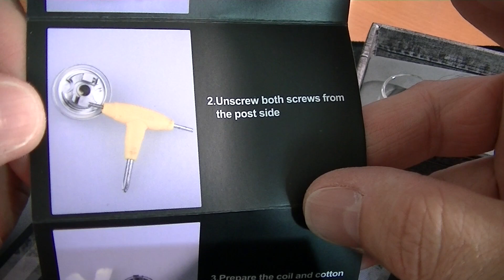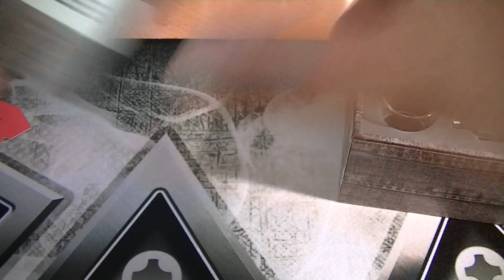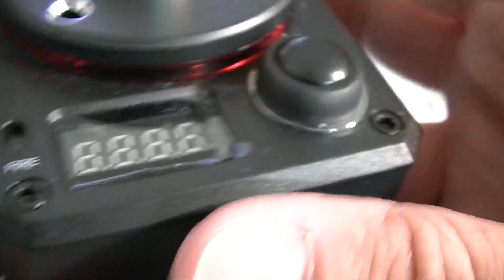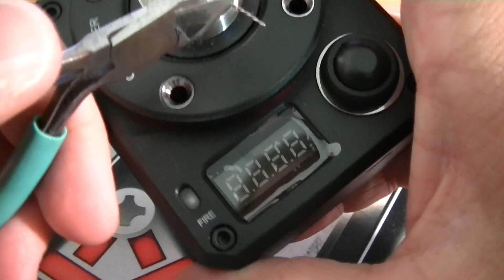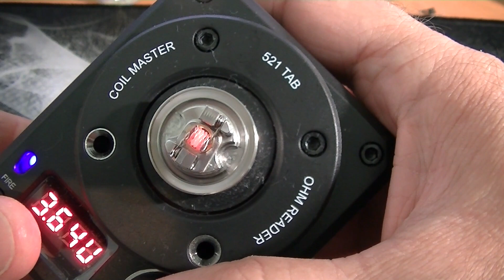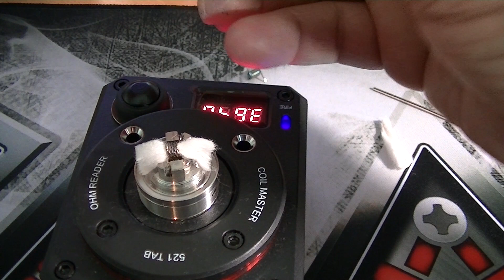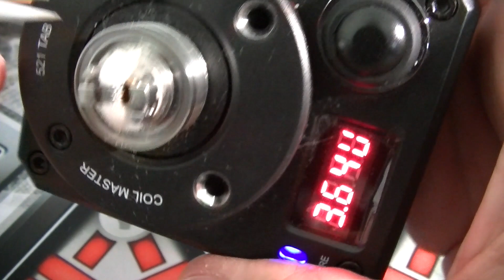Review du Serpent Mini de WOTOFO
Review du Serpent Mini de WOTOFO - Atomiseur tank, single Coil, petit mais costaud !